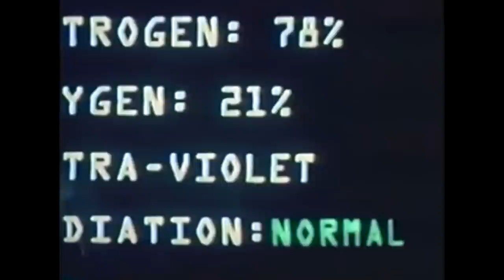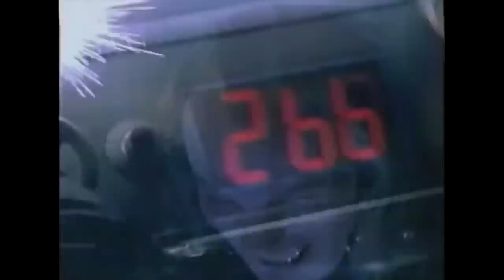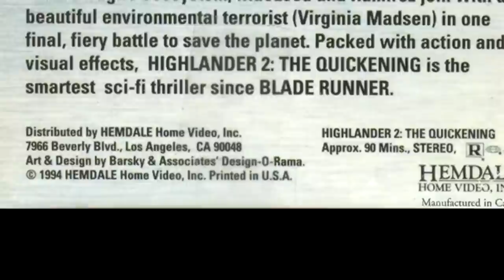Highlander 2: The Quickening Part 1 - The Spoony Experiment